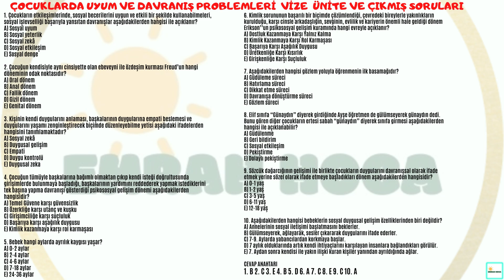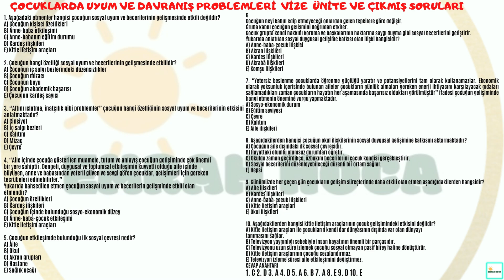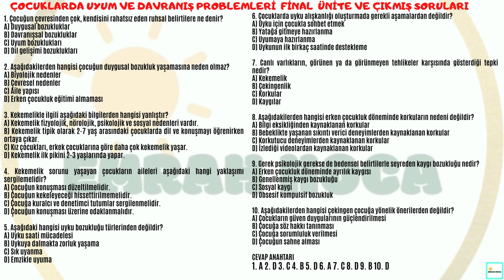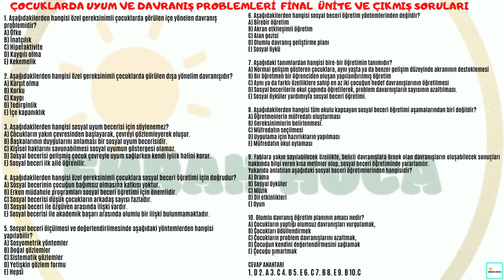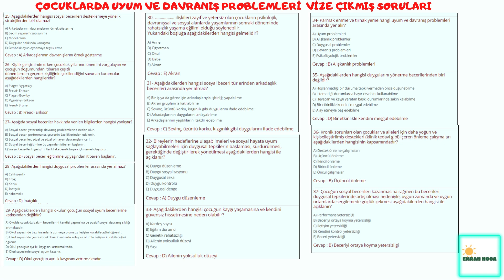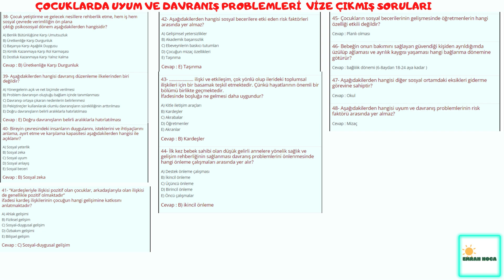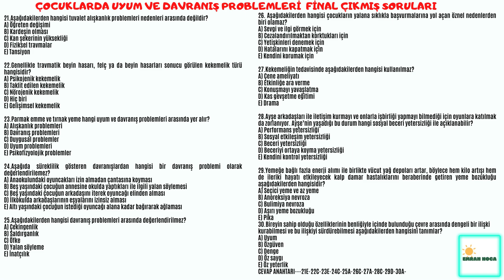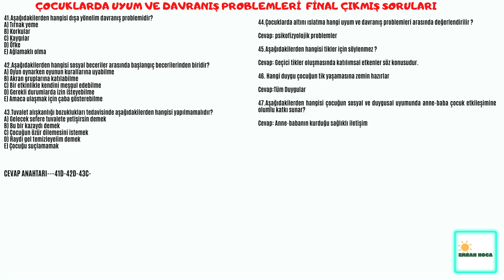Çocuklarda Uyum ve Davranış Problemleri sorular vize-ünite-final-büt soruları AUZEF